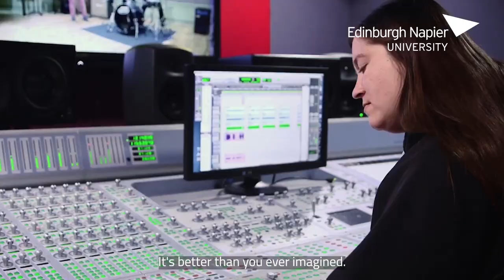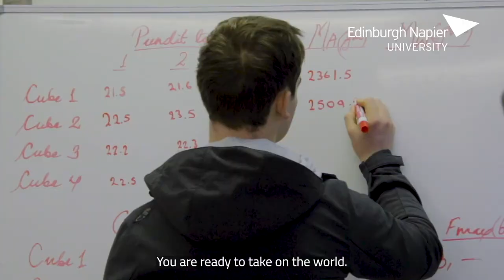Graduation Messages INFO Myanmar University 2023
A message to INFO Myanmar University graduates from Principal and Vice-Chancellor Professor Andrea Nolan.